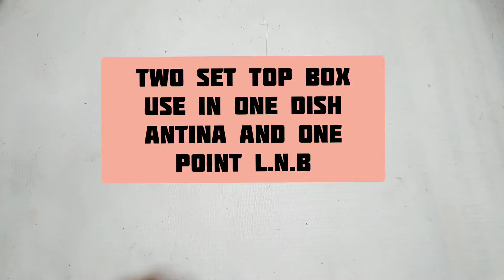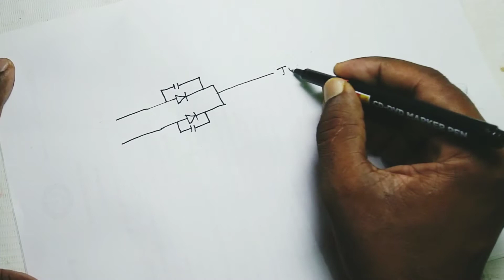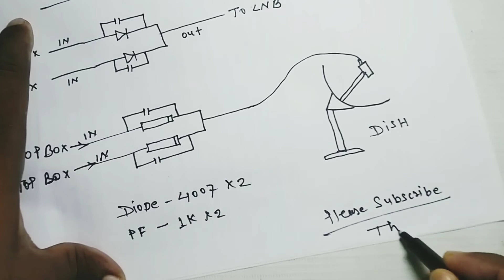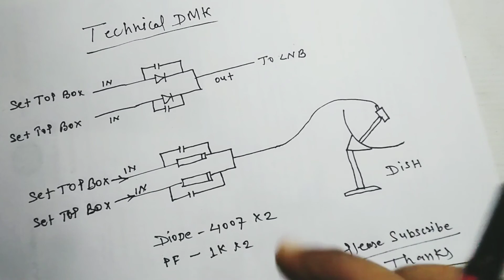Connect multiple TV with a single Dish Antina,Use two set top box with single dish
Connect multiple TV with a single Dish Antina,Use two set top box with single dish ‎@Technical dmk

Hello Friends
Today in this video we know how to make two tv on with a single dish and ingle LNB.

How to connect two set top box Reciver in a single dish with a single terminal LNB.
Any questions please let me feel free to write me in comment box i will try to reply your QA.

0:00  : Introduction
0:50  : sec : Spelator details
1:00 : sec open spelator circuit
2:00 : Diode and PF details
3:30 : Diode connection
4:30 : PF connection
5:30 : Diagram Circuit details
6:30 : Diagram Wiring details
7:10 : Complete circuit